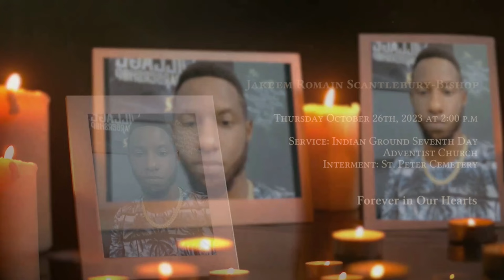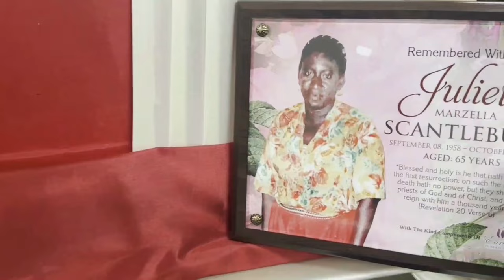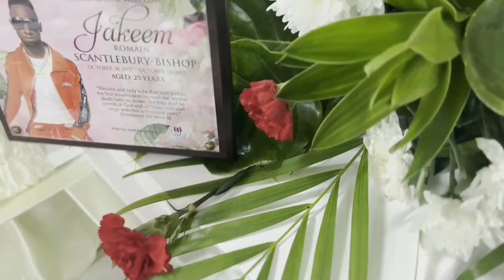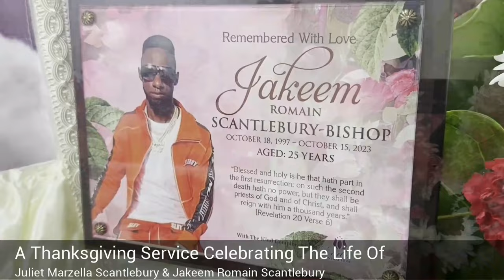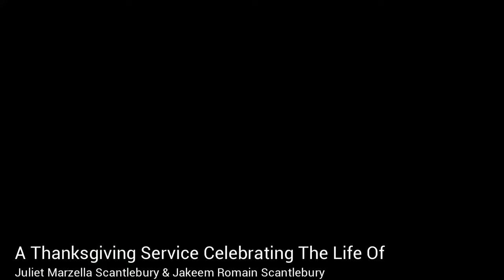ILM - Celebrating the Life of Juliet Scantlebury & Jakeem Scantlebury (HD)